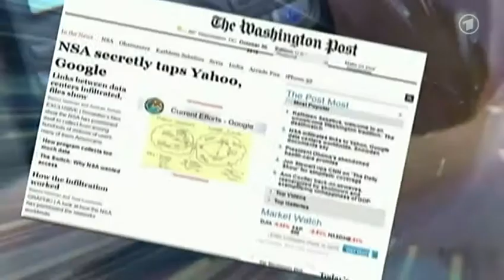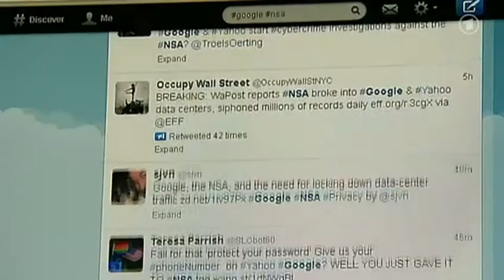ARD Tagesschau - Google und Yahoo - NSA greift Millionen Internet-Nutzerdaten ab - 31.10.2013.mp4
ahoo und Google doppelt ausgespäht - Durch ein Projekt mit dem Namen PRISM hat der US-Geheimdienst NSA angeblich legal Zugriff auf Server großer Telekommunikationskonzerne wie Google, Microsoft, Yahoo und Apple. So weit, so bekannt. Doch nach Informationen der "Washington Post" hat der Geheimdienst noch weitere Wege, Zugriff auf die Daten zu erhalten. Netzpolitik dazu Spiegel

Demnach verschafften sich NSA und der britische Nachrichtendienst GCHQ zusätzlich Zugriff auf die Leitungen zwischen den Serverzentren von Yahoo und Google - ohne die Zustimmung der Konzerne und juristischer Instanzen in den USA. Die Onlineausgabe der Zeitung beruft sich auf Dokumente des ehemaligen NSA-Mitarbeiters Edward Snowden und Angaben nicht namentlich genannter Regierungsmitarbeiter. Das Projekt firmiere unter dem Namen MUSCULAR.  Betroffen könnten mehrere hundert Millionen Nutzer sein - darunter auch viele US-Bürger. Dies wäre besonders pikant, da die NSA bestritten hatte, ohne Anlass die Bürger der Vereinigten Staaten auszuspionieren.
"Ungewöhnlich aggressiv"

Die Zeitung bezeichnet MUSCULAR als "ungewöhnlich aggressives" Programm der NSA. Dass neben PRISM noch ein weiteres Ausspähprogramm betrieben wird, erklärt sich die "Washington Post" mit der deutlich geringeren Kontrolle. Viele der Daten würden im Ausland abgegriffen - und dort sei die US-Justiz weder zuständig noch aufmerksam.

Bei PRISM überprüft ein spezielles Gericht, der Foreign Intelligence Surveillance Court, die Rechtmäßigkeit der Anfrage bei den Konzernen. Erst dann müssen die Nutzerdaten an die NSA weitergegeben werden. Nach Medienberichten entscheiden die Richter allerdings in nahezu allen Fällen im Sinne der NSA.
NSA-Chef dementiert

"Wir haben keinen Zugang zu Google-Servern, Yahoo-Servern und so weiter", bestritt NSA-Chef Keith Alexander kurz nach Bekanntwerden des Berichts die Behauptungen. Die NSA müsse sich einen Gerichtsbeschluss über die Bundespolizei FBI besorgen für den Zugang zu Kommunikationsdaten. "Es sind auch nicht Millionen, es geht um Tausende", sagte er auf einer Internetsicherheits-Konferenz in Washington. "Und fast alle richten sich gegen Terrorismus und andere solche Dinge." NSA-Sprecherin Vanee Vines erklärte, der Dienst habe viele Möglichkeiten, seine Mission zu erfüllen. "Die Behauptung, dass wir riesige Mengen von Daten von US-Bürgern über diese Art Sammlung aufnehmen, ist auch nicht wahr."